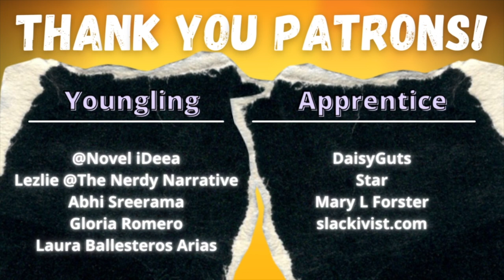The Open Boat by Stephen Crane - Short Story Summary, Analysis, Review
Welcome to the CodeX Cantina where our mission is to get more people talking about books! Was there a theme or meaning you wanted us to talk about further? Let's talk about "The Open Boat" by Stephen Crane.